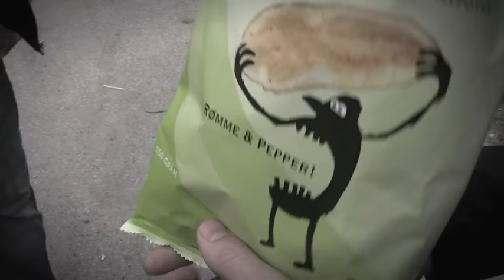Kaizers Orchestra Våre Demoner Week episode 3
Kaizers Orchestra documentary from their "Våre Demoner Tour" april - may 2009